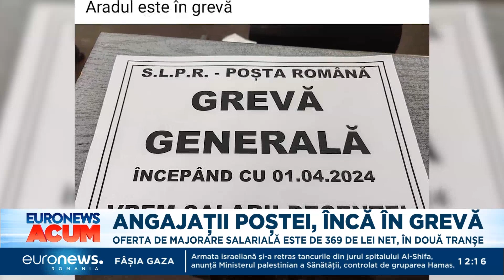Ciolacu: Dacă pensiile nu ajung la destinaţie din cauza grevei la Poştă, cred că directorul va pleca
Premierul Marcel Ciolacu a declarat, marți, că directorul Poștei Române ar putea fi dat afară dacă pensiile nu ajung la pensionari din cauza grevei generale la Poşta Română. Nemulțumiți de salariile mici, unii angajați din mai multe județe ale țării nu dau semne că vor să înceteze protestul dacă nu le sunt îndeplinite condițiile.